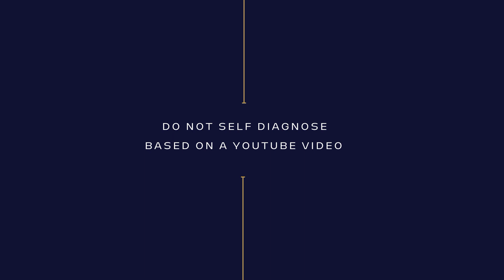Can you explain The Illusionary Truth Effect?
The Illusionary truth effect is a cognitive bias in which people become more likely to believe something when they've heard it multiple times regardless of its truthfulness. It happens as a result of the brain's tendency to process things more effectively when they are familiar. When a statement is repeated multiple times it becomes easier for the brain to take on board and make sense of. The best examples of the illusionary truth effect can be seen in political campaigns. The danger of the illusionary effect is that it can create false memories leading people to believe that they have experienced an event or heard something before when in reality they actually haven't.